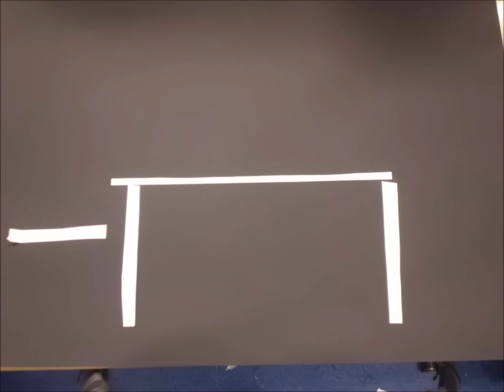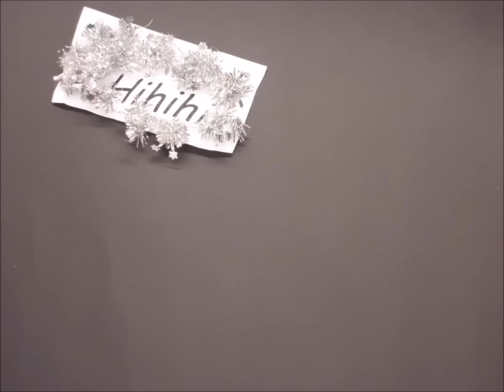De heksen van Hupsalakee.mp4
Stopmotionfilmpje gemaakt door groep 4 van OBS De Lingewaard te Arkel met muziekjuf Helga Buitelaar